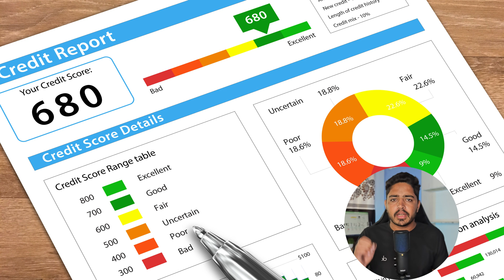What is Cibil Score || How to increase CIBIL score ?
welcome to this video.  In this video I am going to tell you how you can increase your cibil score within 1 month.  In this video you have been told with complete information how you can increase your cibil score ?